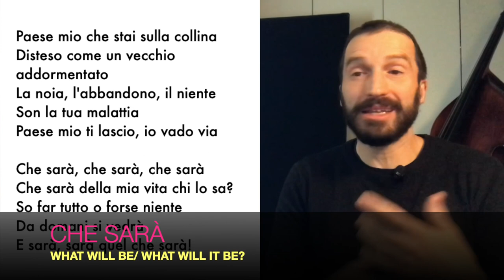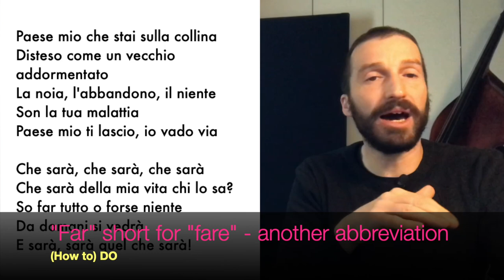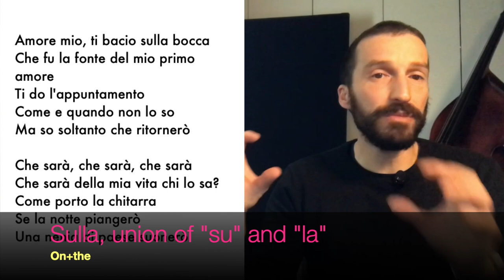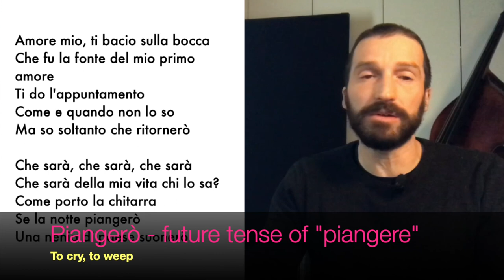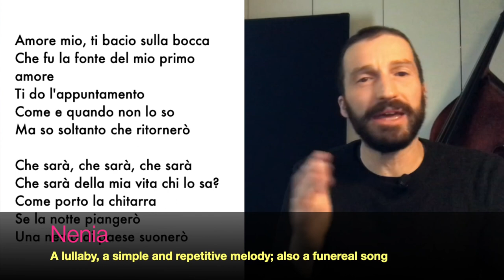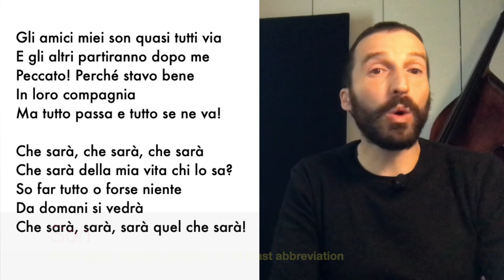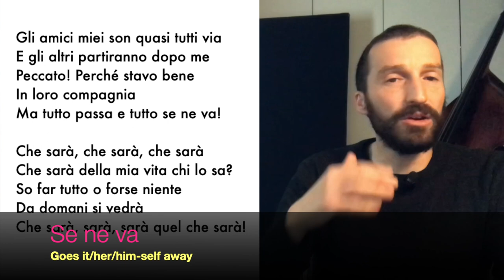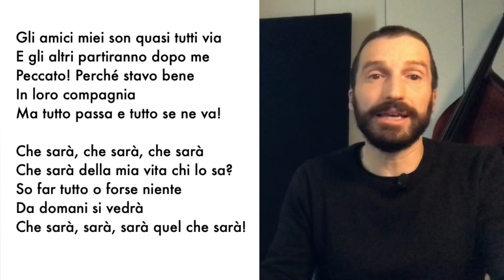Che Sarà: An Italian Language Lesson in Song Form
In this video the classic Italian song "Che Sarà" by Ricchi e Poveri and Jose Feliciano becomes a tool to help learners of the Italian language.
   Through the analysis and translation of the lyrics, we will not only explore the emotions and experiences of emigrants, but also provide a valuable language lesson.
   With its simple yet evocative vocabulary and catchy melody, "Che Sarà" is a perfect song for Italian learners of all levels.
   Whether you're a beginner or an advanced student, this video offers a unique opportunity to improve your language skills while enjoying a beautiful piece of music.
   Join me on this journey of discovery and learning as we explore the meaning of "Che Sarà" and the Italian language it represents.

00:00 Introduction
01:36 About the composers and singers of the song
03:35 About the meaning of the song
05:04 About Franco Migliacci, author of the lyrics
07:07 The translation - verse 1
09:34 1st chorus
11:28 2nd verse
13:18 2nd chorus
14:54 3rd and last verse
17:24 Arrivederci